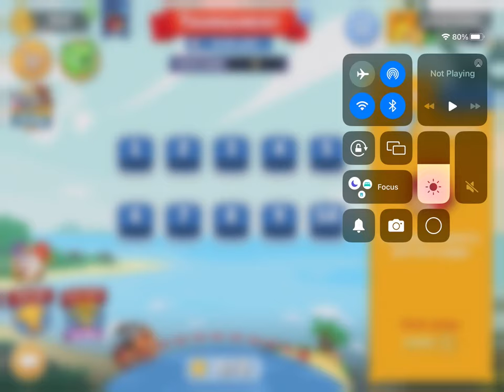GENERAL AUDIENCE Angry Birds Friends let’s play #10 READ DESCRIPTION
0:00 opening
1:00 gameplay
31:48 end